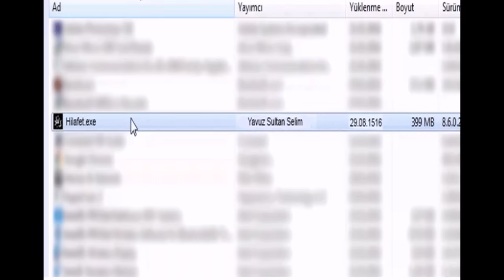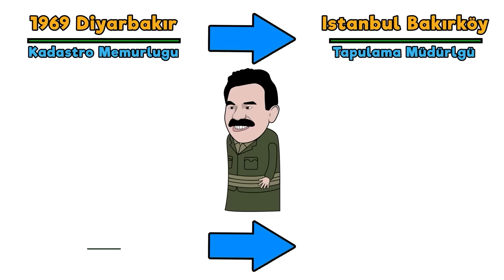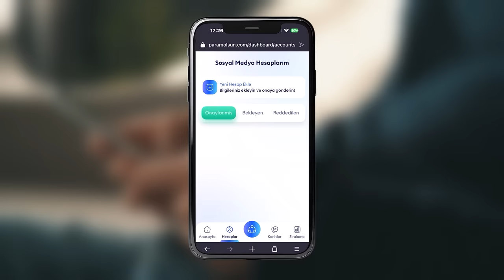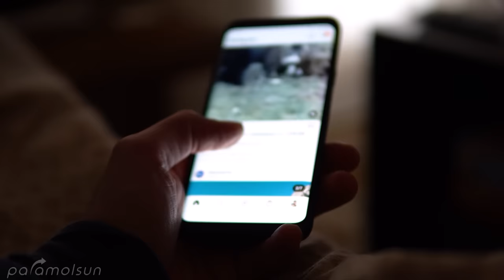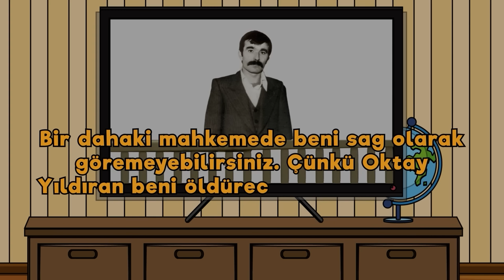P.K.K`nın Kuruluşu ve ESAT OKTAY YILDIRAN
BAĞLANTILAR

0:00 Video
7:08 Sponsor
8:12 Video

KAYNAKÇA;
BÜKAK  - Ayşen Şansal
KAN ve İNANÇ - Alıza Marcus
Cengiz Kapmaz, **alan’ın İmralı Günleri, (İstanbul: İthaki Yayınları, 2011
32.Gün
Türk Dünyası Araştırmaları Vakfı

Destekleri için;
Erlik, Emre Yükselen, Burhi ve Gökşen Anıl Ulukuş`a teşekkürler.
Emre Yükselen